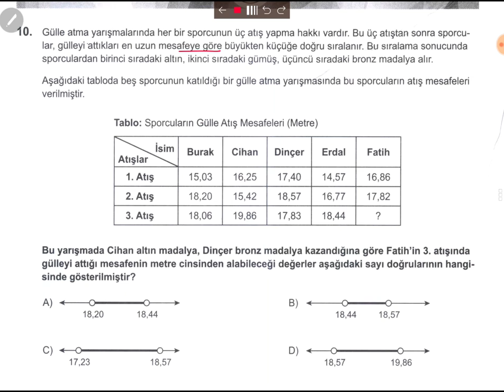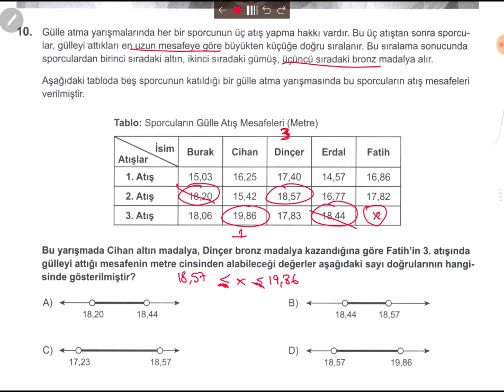LGS 2019 MATEMATİK SORU 10